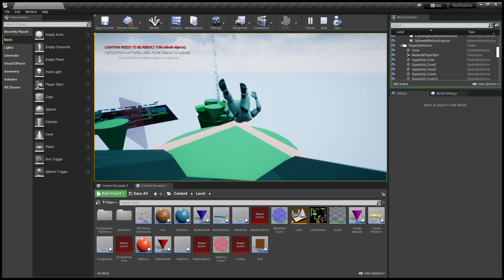NotSeems Unreal Editor 2021 11 15 20 51 40